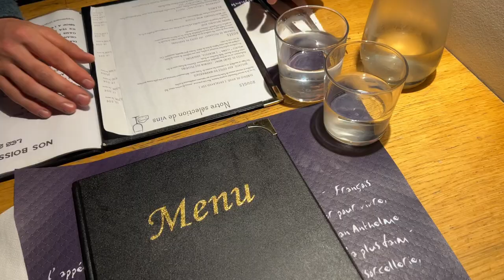ski weekend in the french pyrenees / Gourette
Cameras used: Sony ZV-1 ii & iPhone